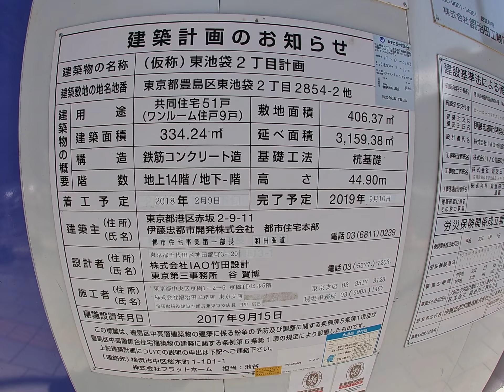クレヴィア池袋East 建設地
池袋駅徒歩10分　東池袋駅徒歩10分